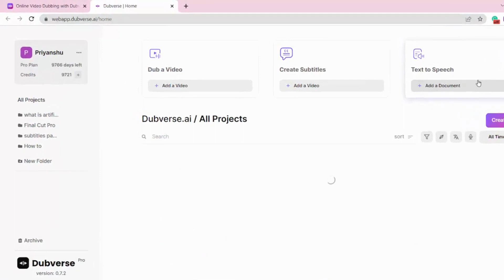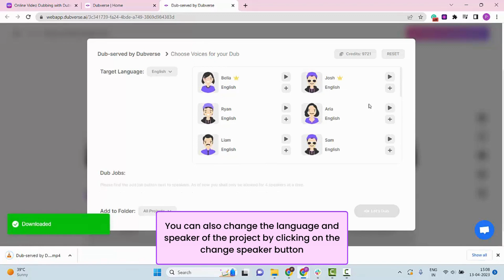Learn how to dub your videos on the Dubverse platform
Transform your content creation game with AI dubbing from Dubverse!
Our cutting-edge technology seamlessly integrates with your videos, allowing you to dub your content in multiple languages with just a few clicks.
Say goodbye to the hassle of traditional dubbing and let AI do the work for you.
With Dubverse, you can save time, energy, and money while still producing top-quality content that resonates with global audiences.
Give your videos the Dubverse treatment and elevate your content to new heights!